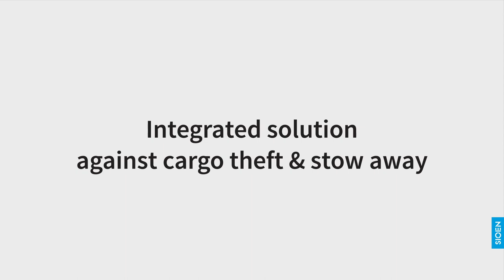Sioen Innovation - Detector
Sioen and ZF are tackling the common trailer cargo theft problem together with the “Detector” solution.